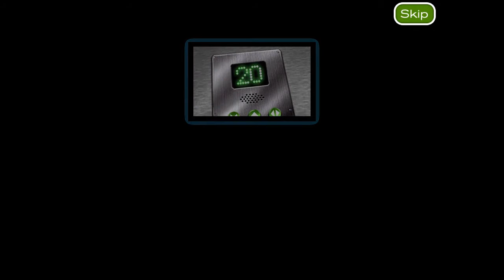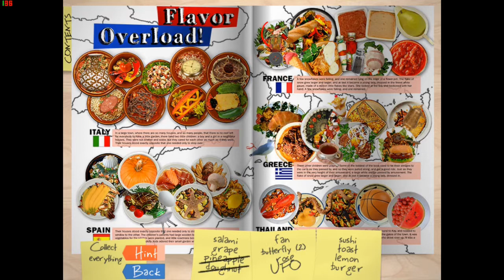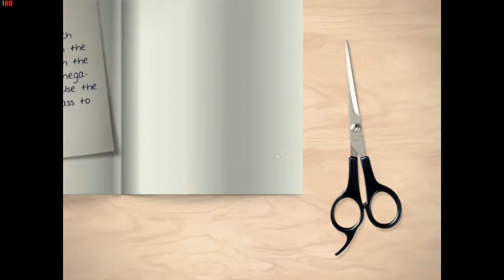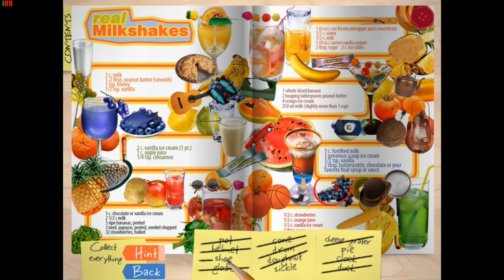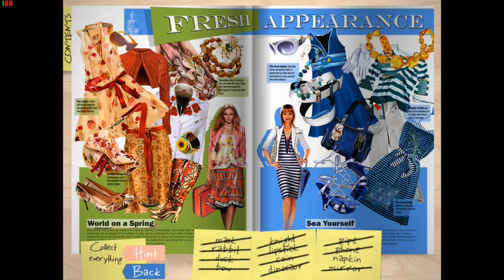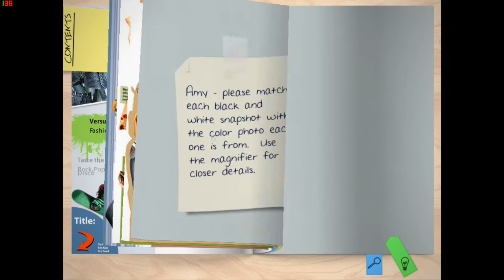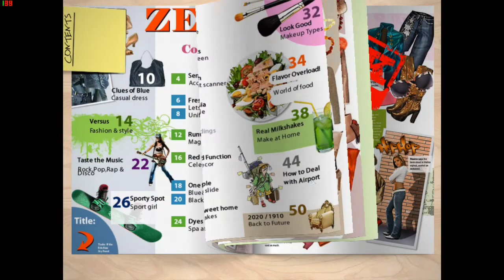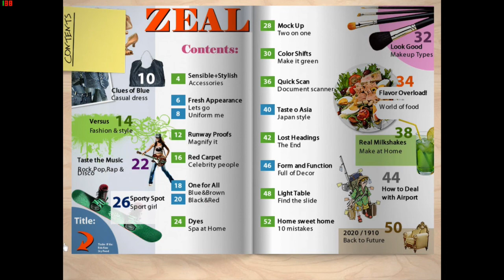Zeal - Hidden Object game- Full Gameplay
0:00 Intro + Dialogue 1 + Tutorial
2:44 Sensible + Stylish  - Accessories
5:40 One for All - Blue & Brown
7:29 Color Shifts - Make it Green
8:59 Dialogue 2
10:08 Flavor Overload - World of Food
12:55 Form and Function - Full of Decor
14:22 Taste o Asia - Japan Style
16:51 Dyes - Spa at Home
18:29 Dialogue 3
19:50 Light Table - Find the Slide
21:04 Look Good - Make up Types
24:34 Versus - Fashion & Style
26:31 Dialogue 4
27:25 2020/1910 - Back to Future
29:00 Real Milkshakes - Make at Home
30:36 Quick Scan - Document Scanner
33:21 Home Sweet Home - 10 Mistakes
36:44 Dialogue 5
37:51 Fresh Appearance - Lets go
40:01 Clues of Blue - Casual Dress
43:01 Mock Up - Two on One
46:16 Dialogue 6
46:38 Fresh Appearance - Uniform Me
48:50 Sporty Spot - Sport Girl
52:31 Runway Proofs - Magnify it
54:26 One for All - Black & Red
58:16 Dialogue 7
58:54 Taste The Music - Rock, Pop, Rap & Disco
1:03:08 Red Carpet - Celebrity People
1:07:51 How to Deal with Airport
1:09:26 Dialogue 8
1:10:13 Lost Headings - The End
1:12:34 Final Dialogue
1:14:01 Credits + Outro